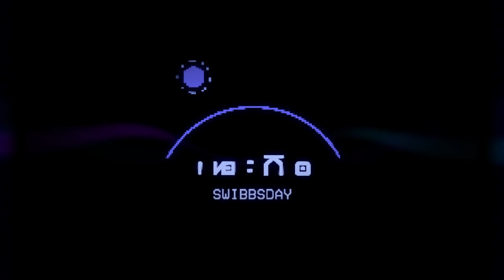High on Life Is Weird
This Game Was Played On A Xbox Series X